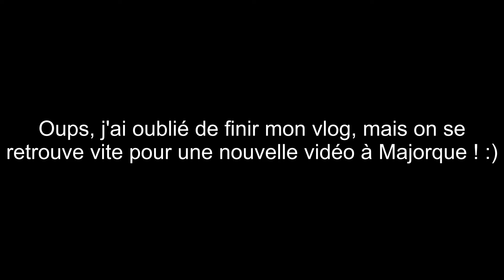[ Vlog Majorque ] Cala Mesquida, Cala Domingos & Cala Mitjana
Hello Hello,

On se retrouve aujourd'hui dans une nouvelle vidéo, je suis contente de vous retrouver.

A bientôt

Marina